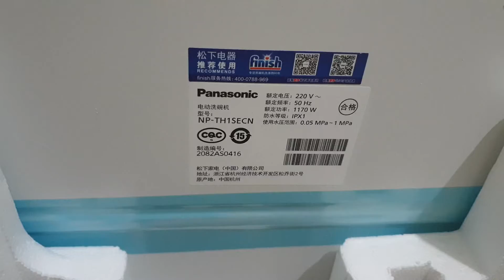0989897559- Máy rửa chén bát panasonic NP-TH1CECN điện 220V